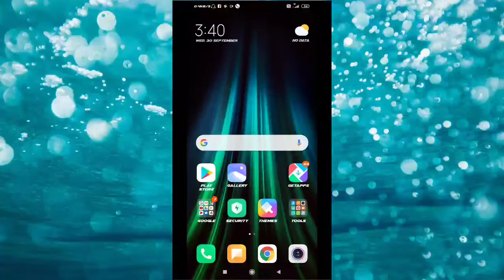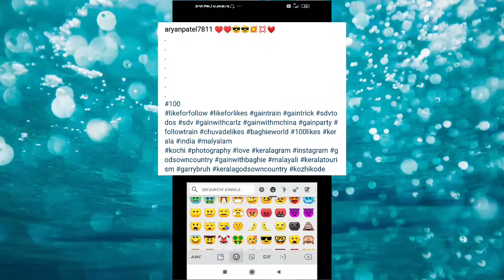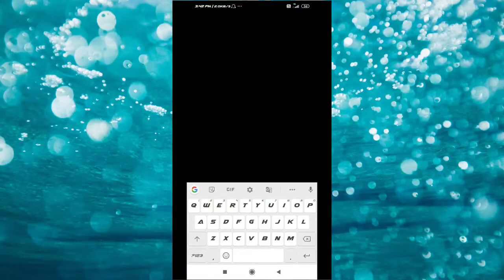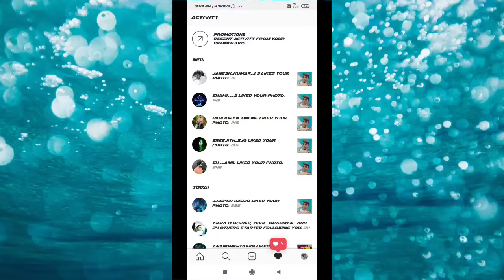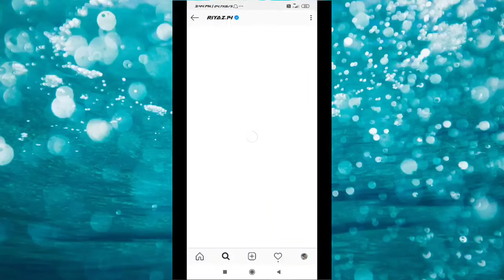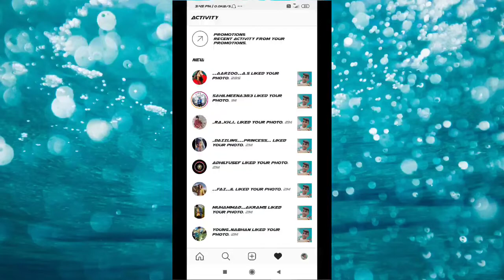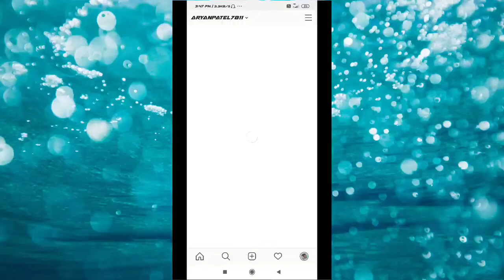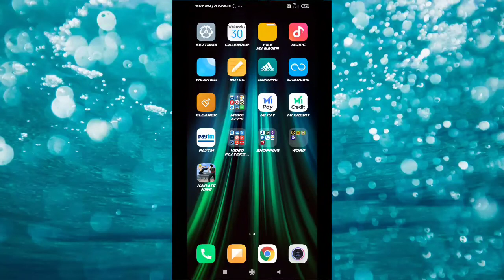How to use Instagram Hashtags 2020|How to use Instagram Hashtags to expand your reach properly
How to use Instagram Hashtags 2020 | Instagram Hashtags | Instagram Viral/Trending Top 30 Hashtags 😱

Hello Friends,
            Mera Naam hai Aryanpatel aur main bahut bahut swagat karta hu aapke aur hamare YouTube Channel PATEl KA CHORA main.Dosto maine is video main vidmate pr video kaise upload kr ye Bataya hai ummid karta hun apko ye video pasand aayega.

My Gear :-

👉👉Solved :-

(Patel ka chora)